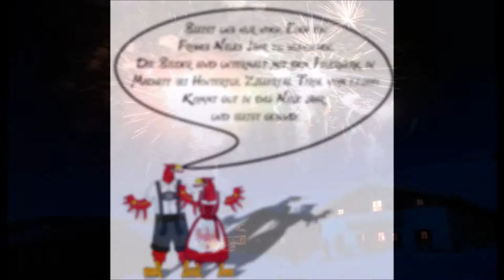Jahresende 2018 auf der Tiroler Alm